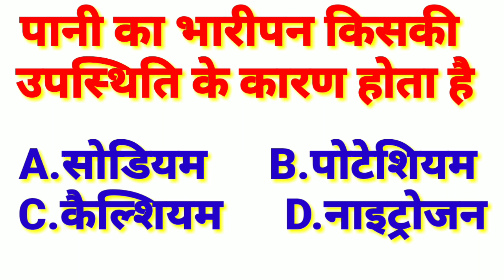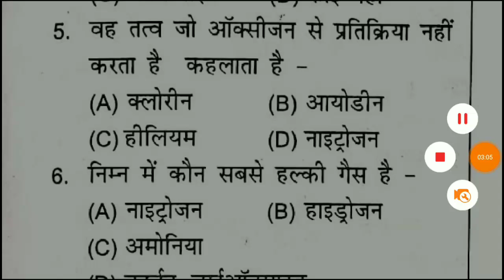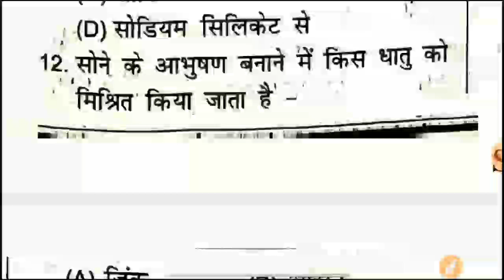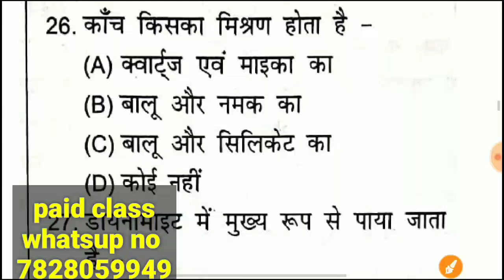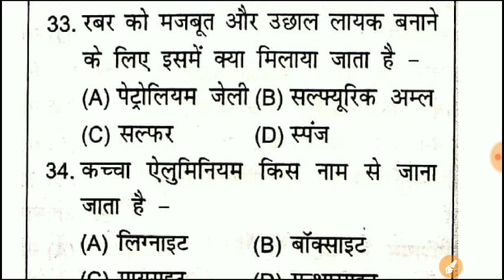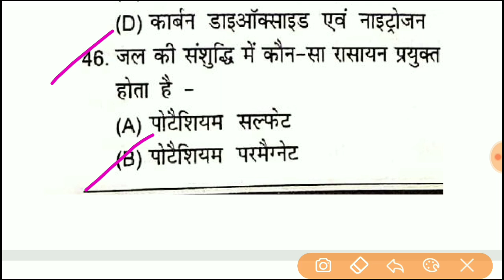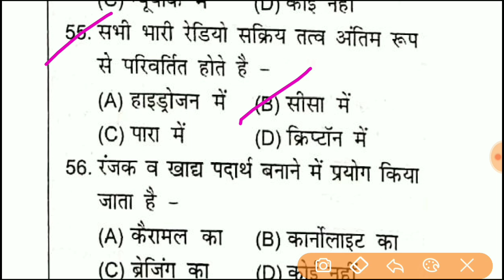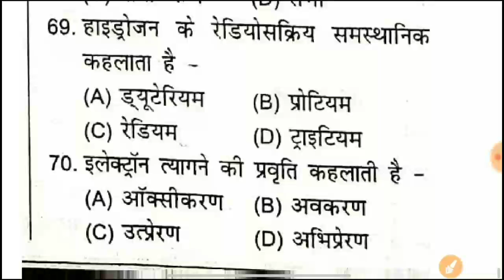Cmo mcq test paper 2019 || part 1 || cmo वस्तुनिष्ठ के पेपर 2019 !! Cmo 2019 || cmo gk || cgpsc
sharma cocahing classes
cmo 2019
cmo
cgpsc